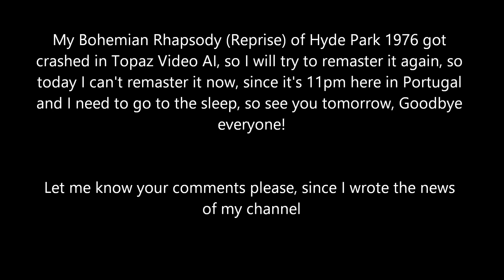Queen Enhanced Music Videos - Bad News Of My Channel (18.04.2023)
Let me know your comments